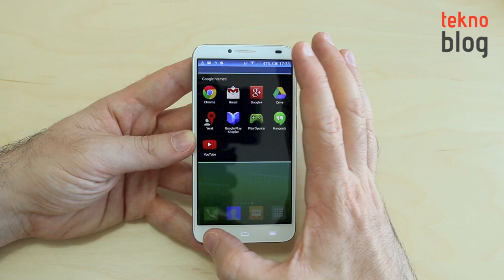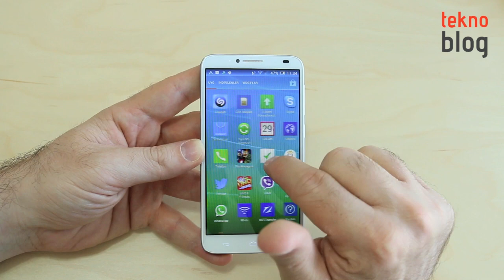Alcatel OneTouch Idol 2 Kutusundan Çıkıyor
Vodafone tarafından Türkiye'de satışa sunulan Alcatel OneTouch Idol 2 test merkezimize ulaştı. Jelatini üstünde ambalajıyla birlikte gelen bu telefonun ilk açılışını beraber yapıyoruz.